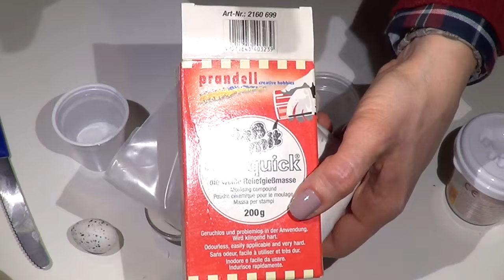Come fare stampini per colatura in modo facilissimo! (Utility) Arte per Te